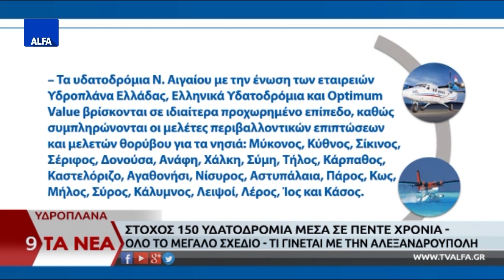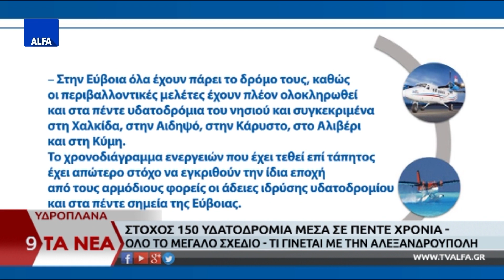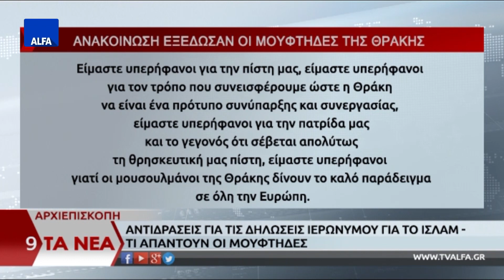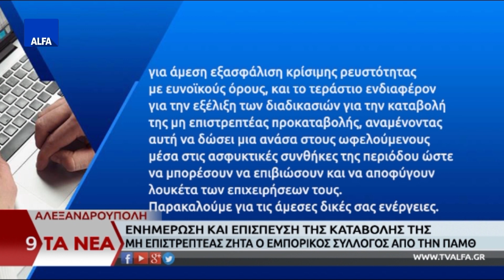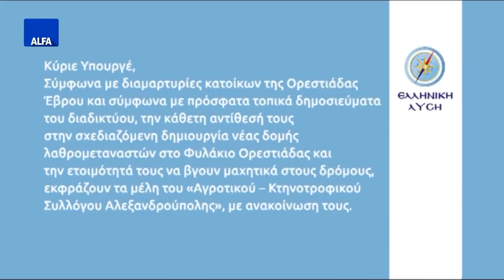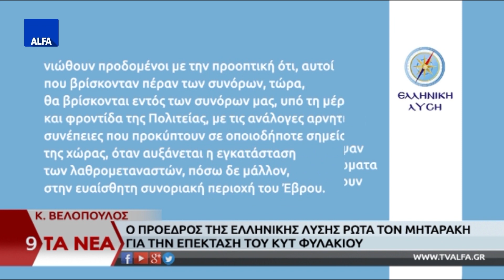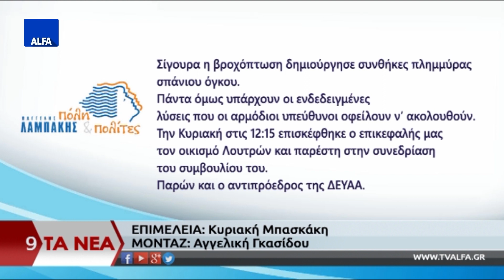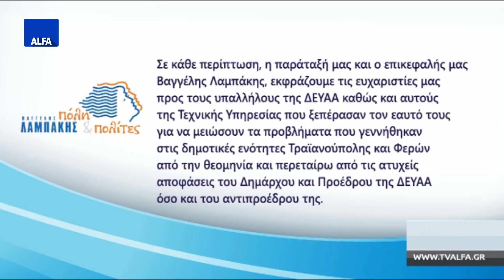ΚΕΝΤΡΙΚΟ ΔΕΛΤΙΟ 24 01 2021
Στο κεντρικό δελτίο ειδήσεων της ALFA Τηλεόρασης με την Κυριακή Μπασκάκη. Παρέμβαση Διακομματικής Θράκης για ΚΥΤ Φυλακίου και πλημμύρες στον Έβρο ζητά η Ν. Γκαρά. Στόχος 150 υδατοδρόμια μέσα σε πέντε χρόνια - Σε εξέλιξη κατασκευή-αδειοδοτήσεις - Τι γίνεται με την Αλεξανδρούπολη και την Καβάλα. ΚΚΕ: Για τη μεταφορά του Περιφερειακού Γραφείου Ασύλου Θράκης στην Καβάλα - Υπάρχουν αντιδράσεις. Ψήφισμα του Τμήματος Δασολογίας του ΔΠΘ, για τη θέσπιση ελάχιστης βάσης εισαγωγής στα ΑΕΙ.